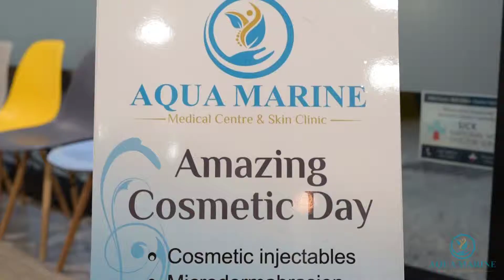08 COSMETIC EVENT AT AQUA MARINE MEDICAL CENTRE SKIN CLINIC REDLAND BAY QLD AUSTRALIA 1080p 1